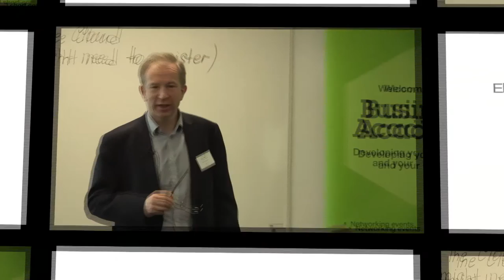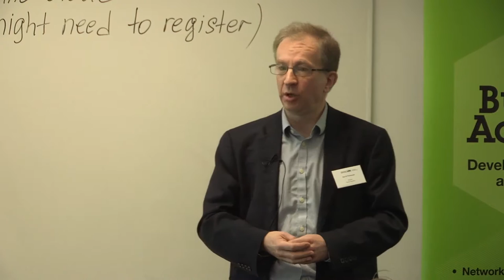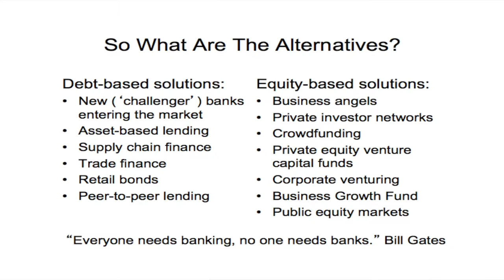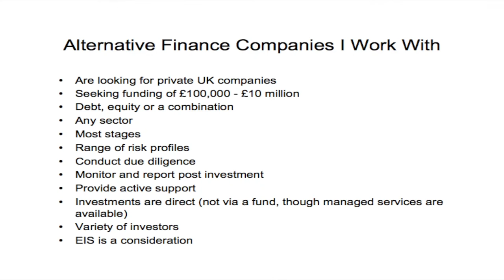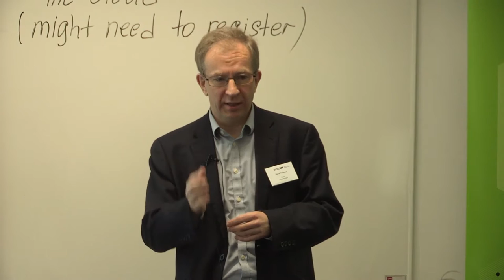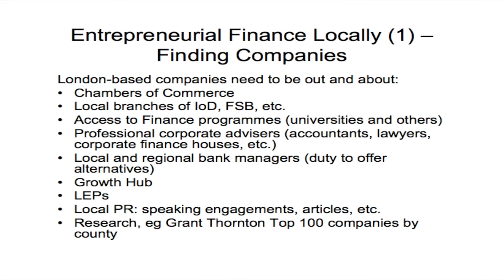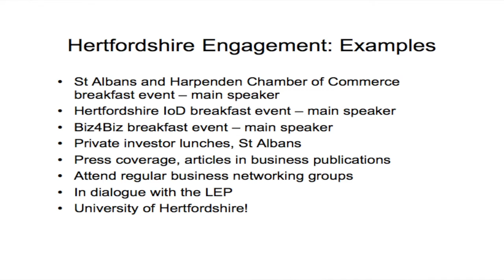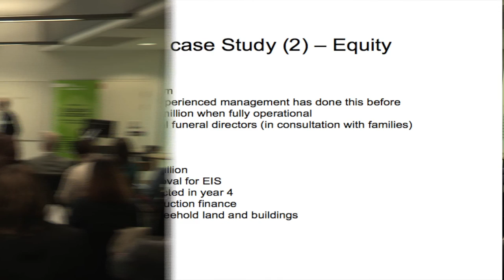David Priseman - Alternative Finance for Entrepreneurs - Hertfordshire UK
Date of the talk: 23 March 2016